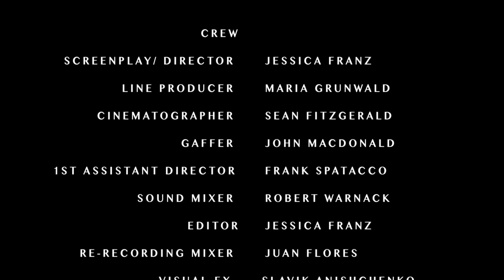A Child || Award-winning short film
A funny, seemigly shocking tale, about a young boy announcing he's dead—making his alarmed mother take him to a series of experts to "fix" him.

Won the Award of Merit at The Accolade Competition

Production: Triple Threat Pictures
Writer/Director/Editor: Jessica Franz
Cinematographer: Sean Fitzgerald
Gaffer/ AC: John MacDonald
Sound: Robert Warnack

Cast: Harout Agazaryan, Samantha Roy, Kelsi Roberts, Cassie Jordan, Nevada Vargas

c_2013